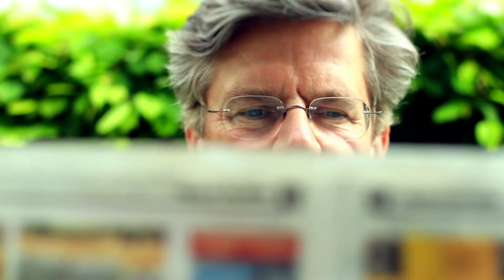Hotel Andaz - Direktor Mattheos Georgiou - Interview Jörg van Hooven